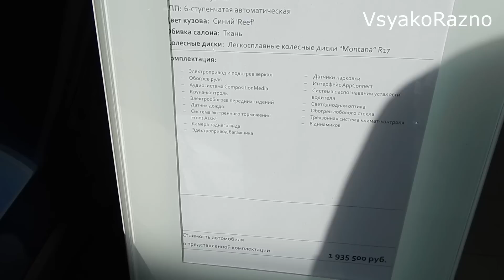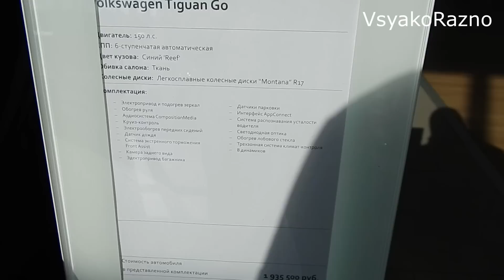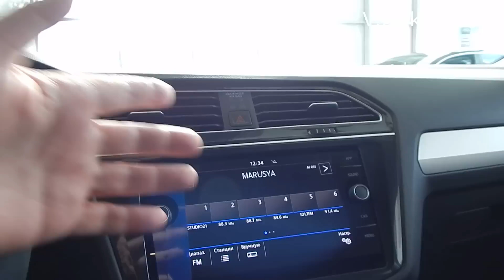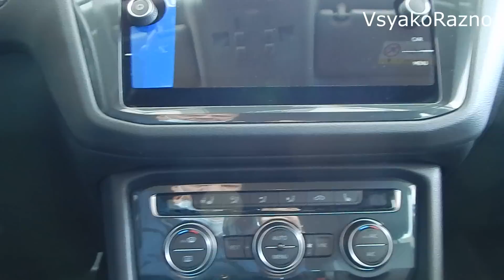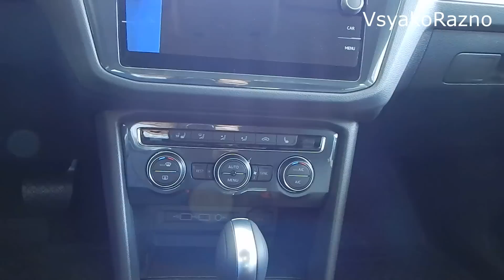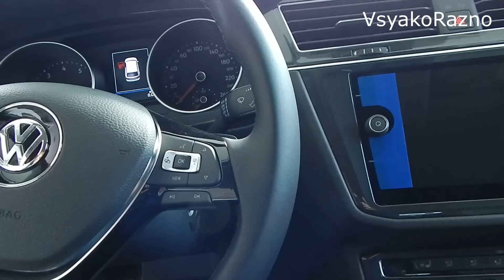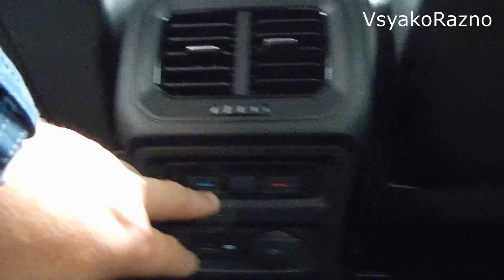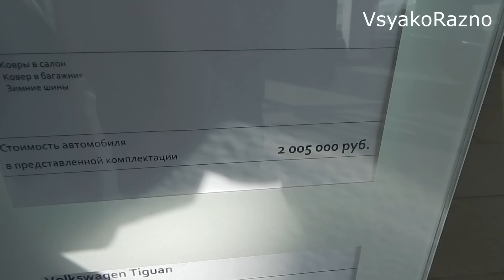Volkswagen Tiguan 150 л.с 6DSG GO! самый дешевый Tiguan октябрь 2020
Volkswagen Tiguan 150 л.с  6DSG   GO!  самый дешевый Tiguan в комплектации GO! с передним приводом .